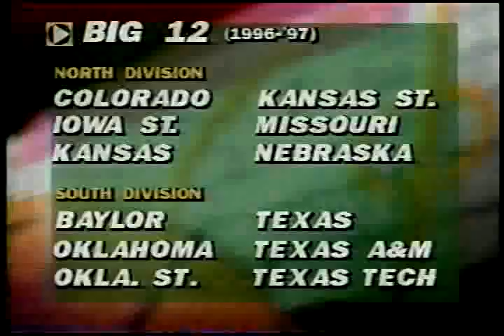Texas Longhorns at Oklahoma Sooners - 1995 - Basketball - Part 8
In his first meeting with Texas, first year head coach Kelvin Sampson would see his Sooners dominate Tom Penders' Longhorns at the Lloyd Noble Center. Oklahoma's starters: Ryan Minor, James Mayden, Calvin Curry, Ernie Abercrombie, John Ontjes, & Dion Barnes coming off the bench.